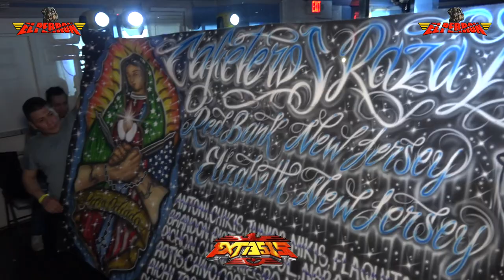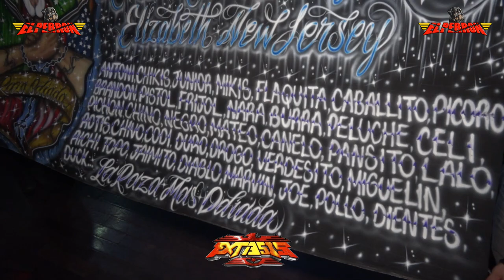🔥LAS GUITARRAS DEL DJ VENOM 2023 GRUPO LOS CHUPETONES CON MARCOS REYES SONIDO EXTASIS SALON CORONITA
ESTE ES EL CONTACTO
DE MARCOS REYES SONIDO EXTASIS